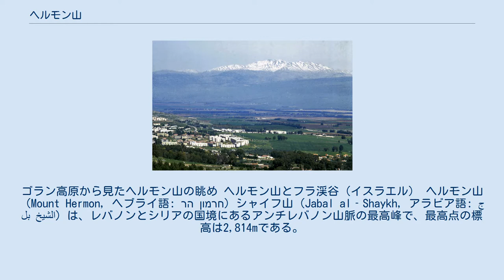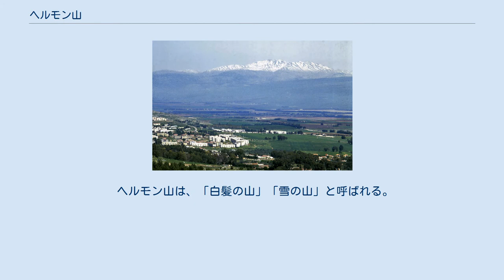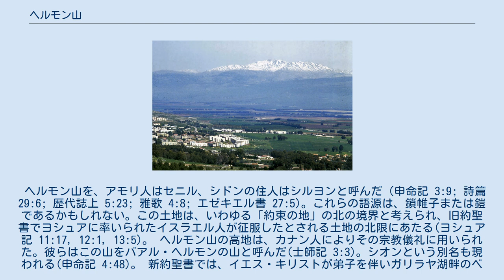ヘルモン山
シリア・レバノン関係
ゴラン高原から見たヘルモン山の眺め ヘルモン山とフラ渓谷（イスラエル） ヘルモン山（Mount Hermon, ヘブライ語: הר חרמון‎）シャイフ山（Jabal al‐Shaykh, アラビア語: جبل الشيخ‎）は、レバノンとシリアの国境にあるアンチレバノン山脈の最高峰で、最高点の標高は2,814mである。
 ヘルモン山には3つの主要なピークがあり、ほぼ同じ高さである。
山域の面積は1,000km2に及び、うち約70km2がイスラエルの支配下にある。
標高が高いため、乾燥地帯にあるにもかかわらず多量の降水がある。
ジュラ紀の石灰岩は侵食されてカルスト地形を形成している。
 冬から春にかけては降雪があり、3つのピークは一年の大部分は雪で覆われている。
山の西側と南側からの雪解け水は山麓で湧き水となり、最終的にはヨルダン川となって一帯を潤している。
また雪解け水によって雪線下にはマツやオーク、ポプラなどの豊富な植物が育ち、葡萄園もある。
 この豊富な湧き水と山は、水を求める国家間の争いの対象となってきた。
山と湧き水を支配する政府は森を守り、環境破壊を防ぐ重要な責任を認識することが重要である。
 ヘルモン山は、「白髪の山」「雪の山」と呼ばれる。
イスラエルでは、その山頂にレーダー基地があることから、「国家の眼」とも呼ばれる。
 ヘルモン山を、アモリ人はセニル、シドンの住人はシルヨンと呼んだ（申命記 3:9; 詩篇 29:6; 歴代誌上 5:23; 雅歌 4:8; エゼキエル書 27:5)。これらの語源は、鎖帷子または鎧であるかもしれない。この土地は、いわゆる「約束の地」の北の境界と考えられ、旧約聖書でヨシュアに率いられたイスラエル人が征服したとされる土地の北限にあたる(ヨシュア記 11:17, 12:1, 13:5)。 ヘルモン山の高地は、カナン人によりその宗教儀礼に用いられた。彼らはこの山をバアル・ヘルモンの山と呼んだ(士師記 3:3)。シオンという別名も現われる(申命記 4:48)。 新約聖書では、イエス・キリストが弟子を伴いガリラヤ湖畔のベトサイダからヘルモン山南麓のフィリポ・カイサリアの町へ旅したことを伝える(マタイによる福音書 16:13; マルコによる福音書 8:27)。この地でイエスは自分の教会を建てることと、エルサレムに行き、死んで復活することを弟子たちに予告した(マタイによる福音書 16:18-21)。 ヘルモン山は、新約聖書の「主イエスの変容」、すなわち、ペトロ、ヤコブ、ヨハネの3人の弟子を伴って祈りのために高い山にはいったというくだりの、「山」かもしれないとされる場所のひとつである。ここでイエスは輝くように白くなり、モーセとエリヤが現われて、イエスと語り合ったとされる。 エノク書では、ヘルモン山はグリゴリ(見張り)と呼ばれる堕天使の一団が地上に降り立った場所である。彼らはこの山上で、人間の娘たちを娶りここに戻ろうと誓い合った(エノク書 6)。